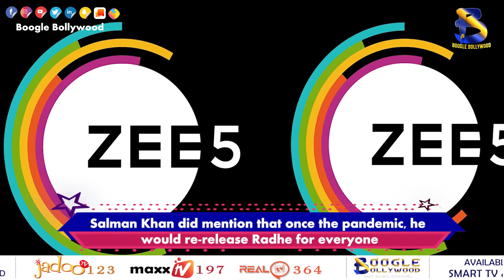Salman Khan extends an apology to theatre owners | Boogle Bollywood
Copyrights@BoogleBollywood